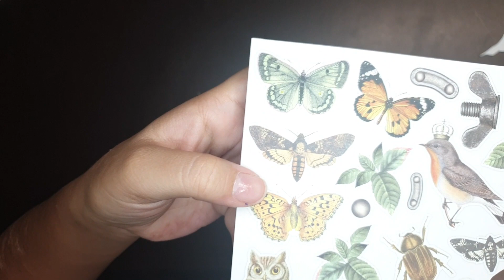Les petites astuces - Une petite technique - Partie 1 - Détourer aux ciseaux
🇷🇪 Bonjour,
Je suis contente de vous retrouver aujourd'hui pour une nouvelle astuce. On parle cette fois-ci de détourage aux ciseaux. Chose très simple et pourtant si compliqué, je me suis dit que certaines astuces pouvez en aider certain(e)s.

Retrouvez les photos des nouvelles créations terminées et décorées sur instagram !

Si vous êtes intéressé par l'une de mes créations ou que vous souhaitez un produit personnalisé, envoyez-moi un message !  ✉️ N'oubliez pas, les créations sont toutes uniques.

N'hésitez pas à mette un j'aime 👍 et un commentaire,  ça me fait toujours plaisir et ça me motive! 💖